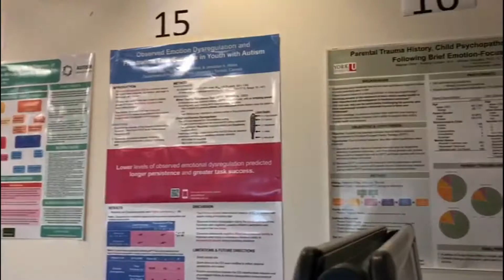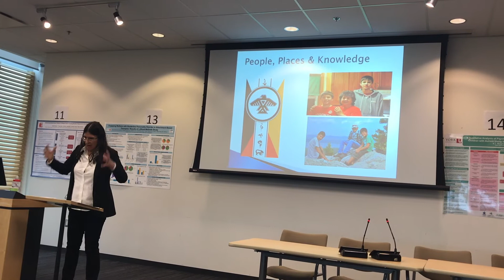5th Lillian Meighen Wright Maternal-Child Health Learning Institute